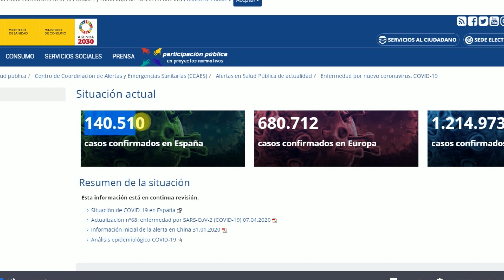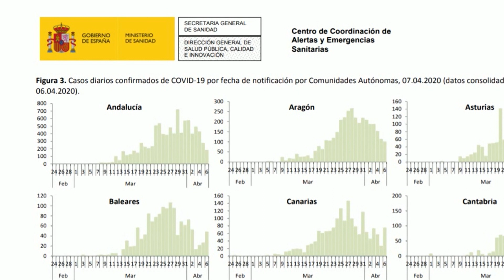DATOS EVOLUCIÓN PANDEMIA 070420 NOT1